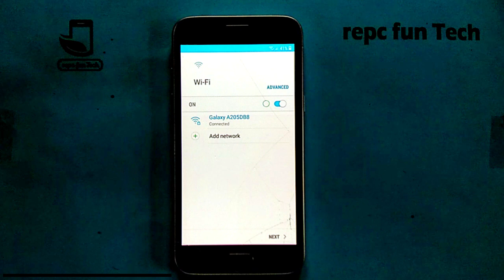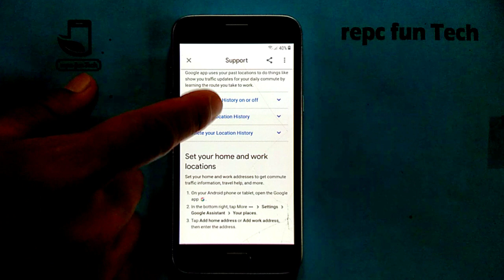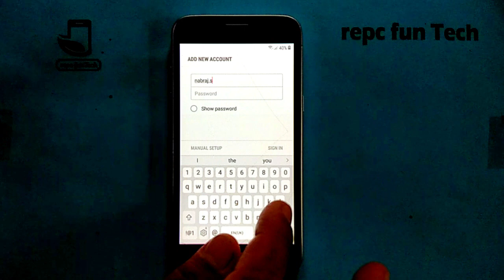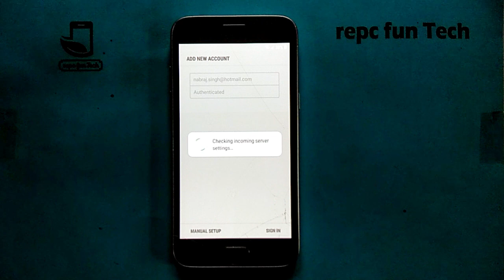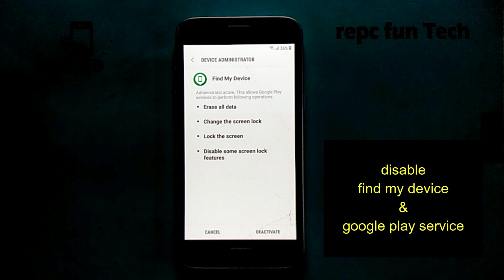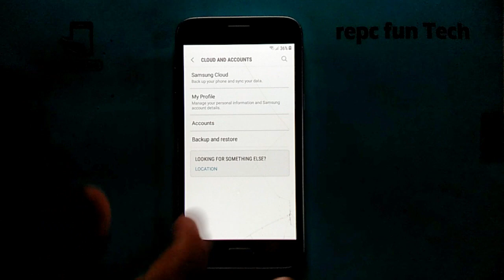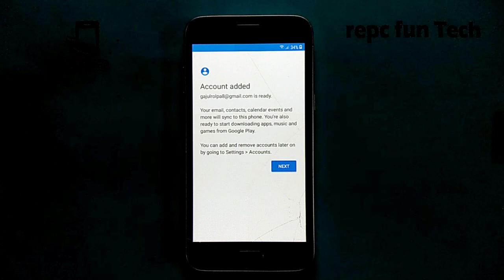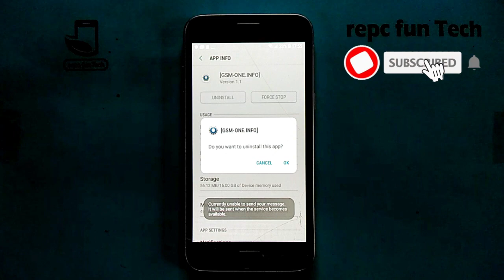Samsung grand prime pro Frp bypass | samsung sm-j250f frp bypass binary 2 | youtube not working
this is the latest frp bypass method for samsung mobile android 10.

thanks. ☻☺☻☺☻☺☻